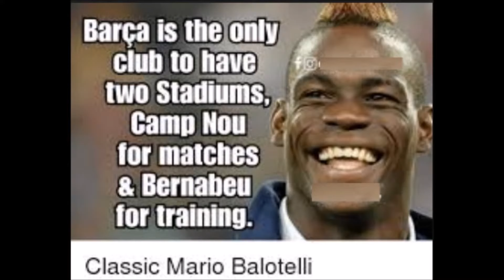😜😅MEMES COMPILATIONS, BARCA VS REAL 3-0, TROLIING CR7,RAMOS,ZIDANE,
😜😱😀😅MEMES COMPILATIONS, BARCA VS REAL 3-0, TROLIING CR7,RAMOS,ZIDANE,CASEMIRO,MARCELO.😜😱😀😅